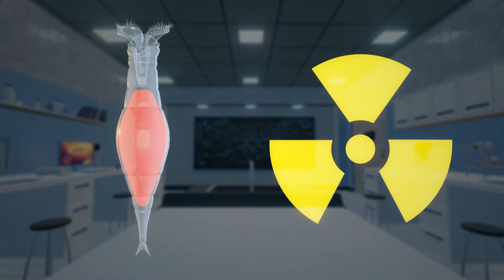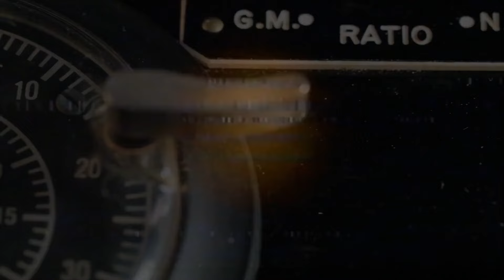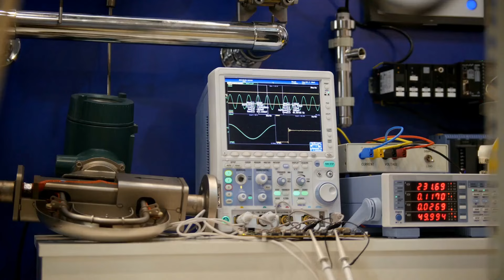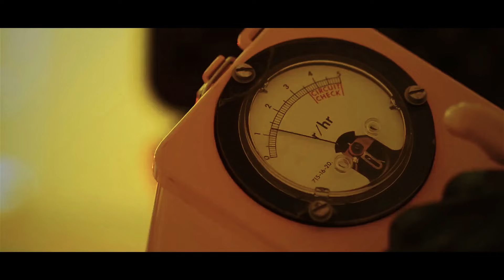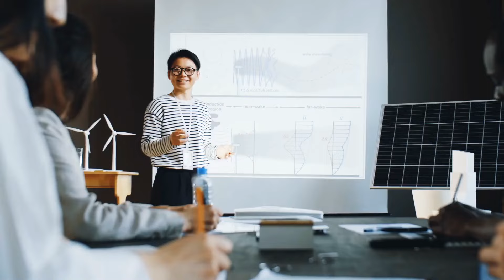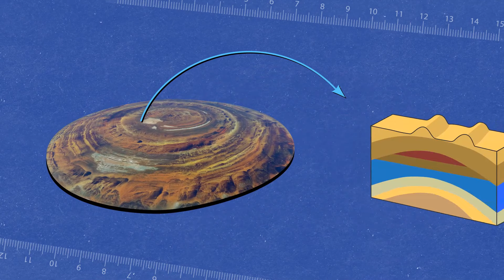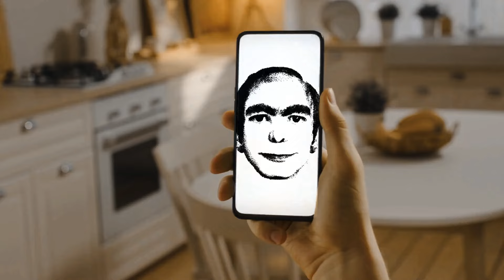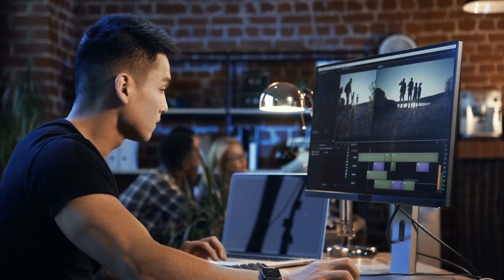Frozen Creature Found in Ice After 24,000 Years - STILL ALIVE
Discover the astonishing story of a frozen creature that has been trapped in ice for an incredible 24,000 years and is still alive! In this captivating video, we delve into the science behind this remarkable find, exploring the implications of finding living organisms preserved in ice for millennia. Join us as we uncover the secrets of ancient life forms, the impact of climate change on these frozen habitats, and the groundbreaking research being conducted to understand these resilient creatures.